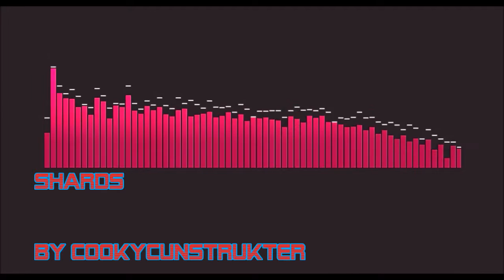Shards By CookyCunstrukter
More Music :D